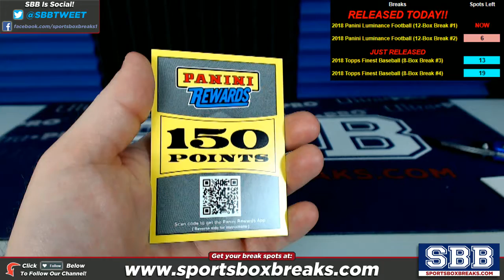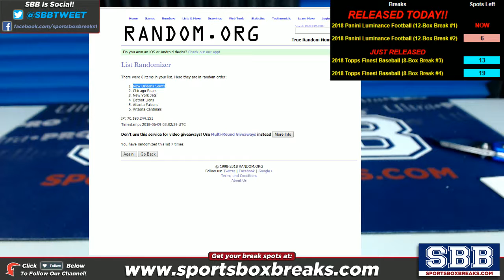2018 Panini Luminance Football (Case Break #1) - Random